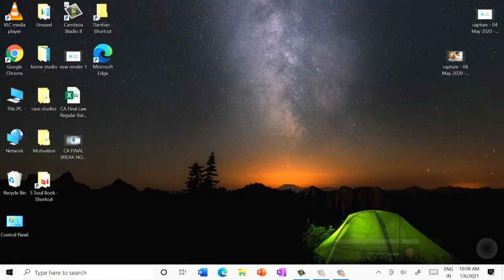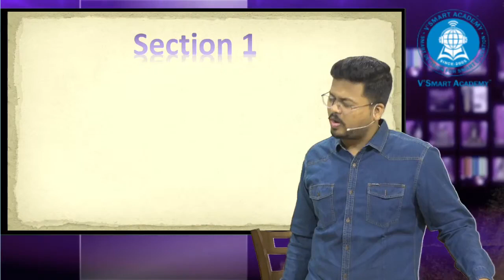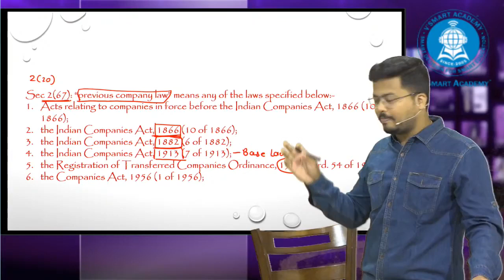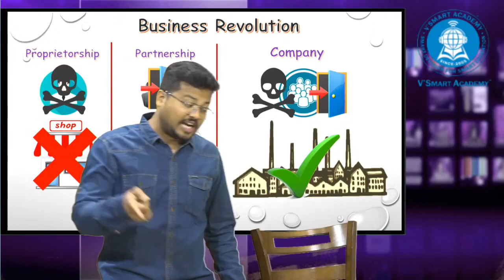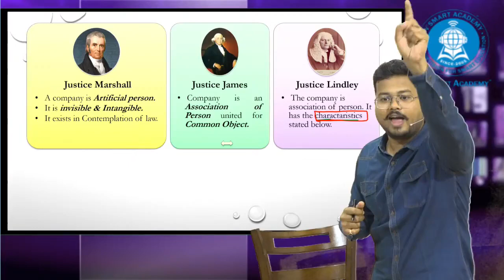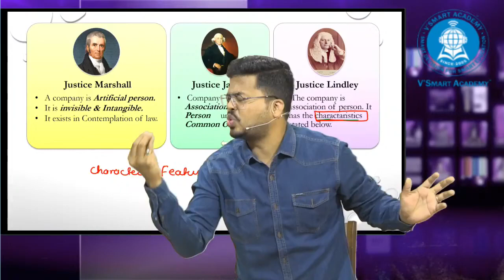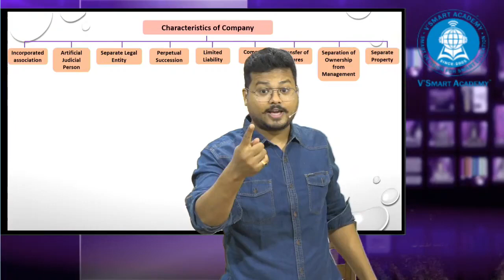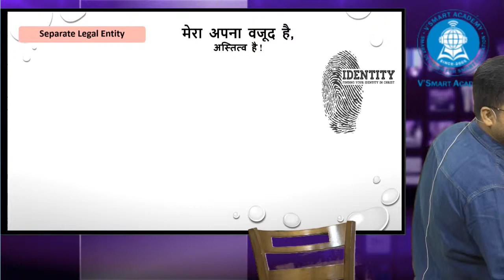CA Inter Law for May 21 & Nov 21 | Part 7 | CA Darshan Khare